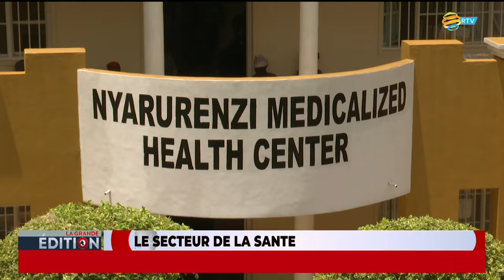LA GRANDE EDITION: 30.03.2024